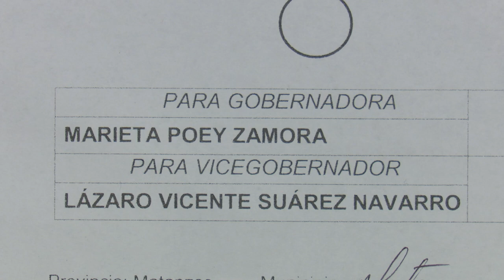Delegados del Poder Popular eligen Gobernador y Vicegobernador